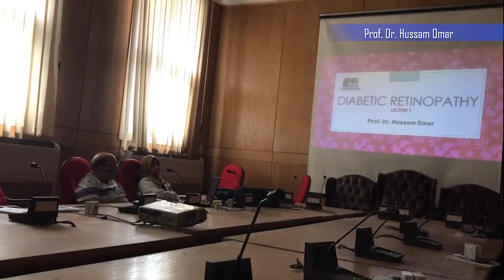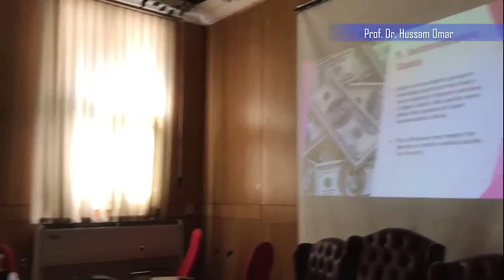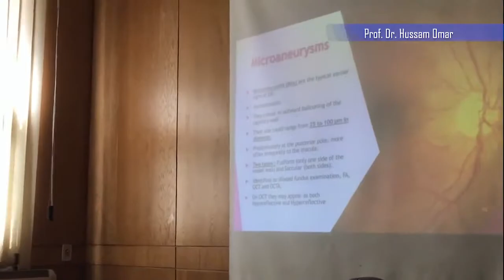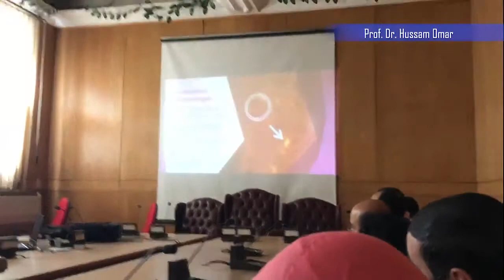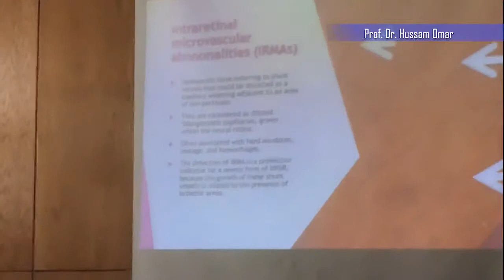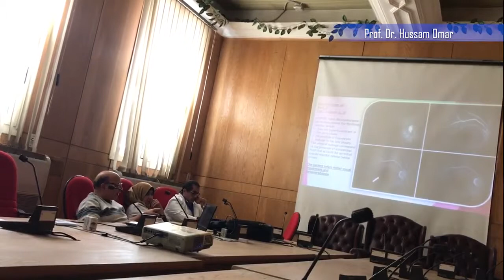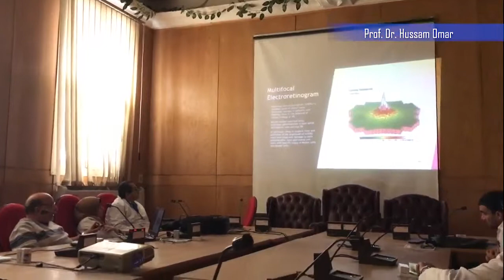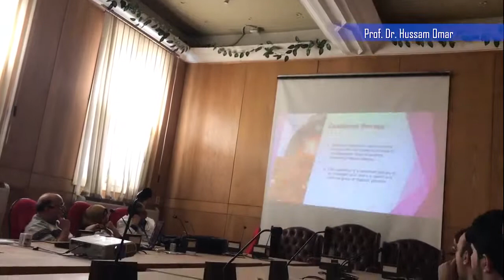Prof. Dr Hussam Omar , Diabetic Retinopathy Series , Episode 1 ( Introduction , NPDR )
Prof. Dr Hussam Omar , Diabetic Retinopathy Series , Episode 1 ( Introduction , NPDR ) 2019